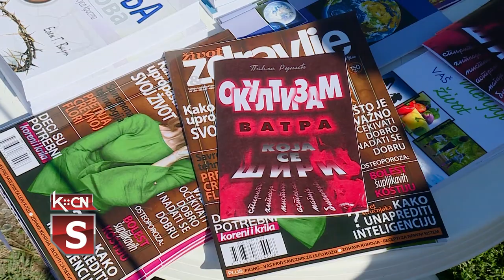Vašar u septembru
Danas je u šidu održan tradicionalni šidski vašar sa velikom ponudom robe široke potrošnje, a bili su zastupljeni i stari zanati. Primetna je bila ponuda ogrevnog drveta i peći za etažno grejanje na čvrsta goriva, pelet i bio masu.